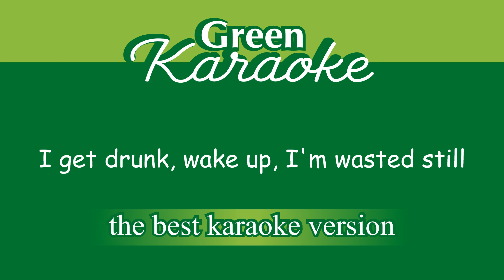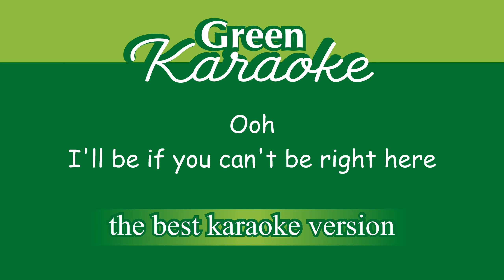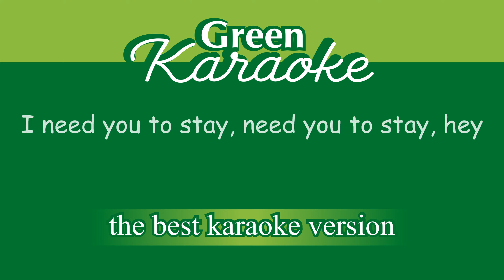The Kid LAROI, Justin Bieber - Stay (Female Karaoke) Acoustic Version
Stay Female Karaoke Acoustic Guitar song (Higher Key) with lyrics.

And I'm afraid that I'ma it up